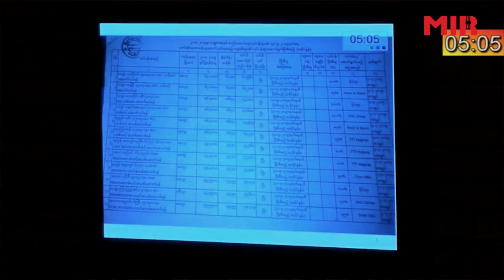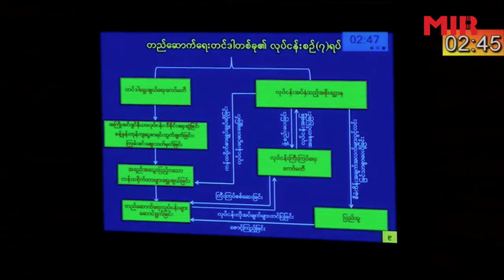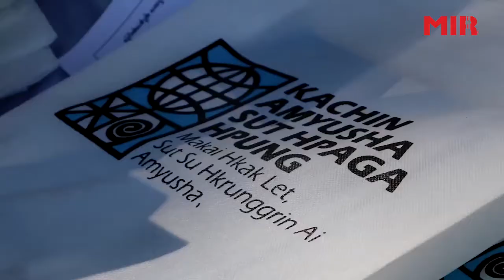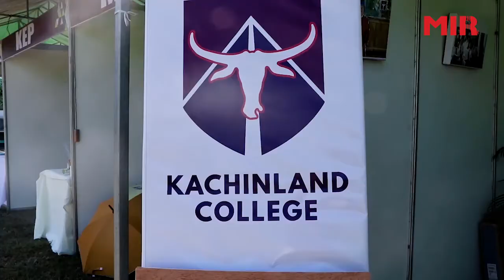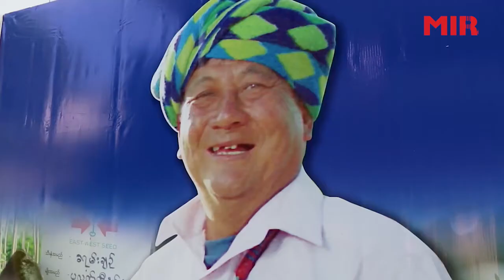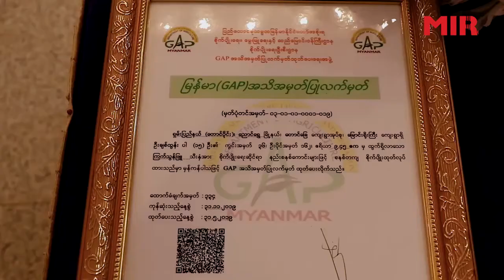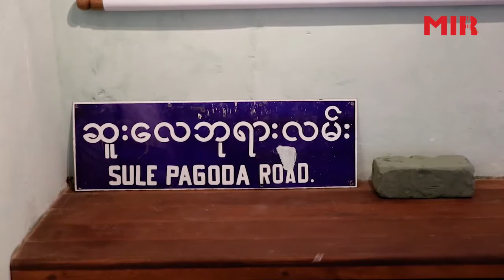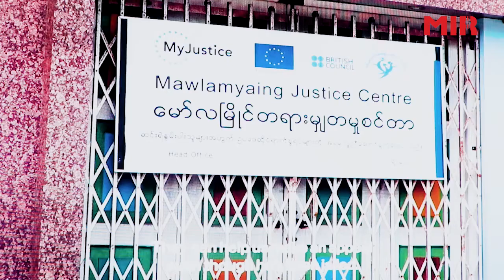Myanmar Today (18-11-2019)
1.Hluttaw Discusses to Join the Hague Rules

2.UMFCCI Centennial Celebration to be held

3.Aung Ban Farmers claiming GAP cuts down farming costs

4.The “Leonardo Opera Omnia” Exhibition

MI Radio is always bringing you the coolest hits and the latest headlines on local and international news every top of the hour with DJ Henry Zin.